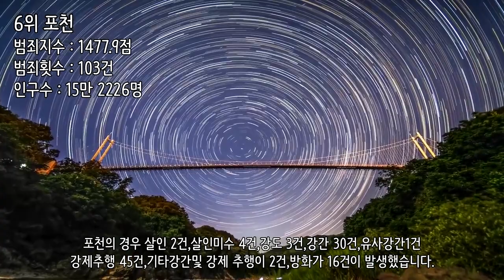한국에서 가장 위험한 도시 Top10 SES Production